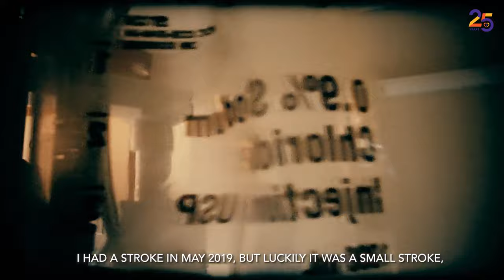Miracles at Centers Health Care: Watch Pearl’s Life-Changing Story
At Centers Health Care we work hard every day to work wonders. We combine compassion with experience, dedication with expertise, to make a world of difference in our patients' lives--to get them back on their feet and back to their lives, stronger than ever. Be inspired by Pearl because at Centers Health Care, the miracles never cease.